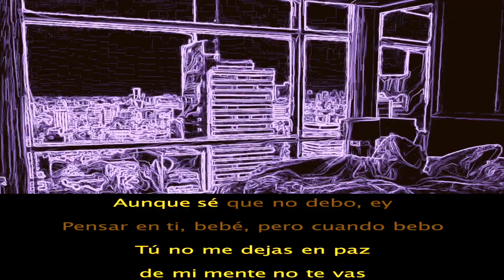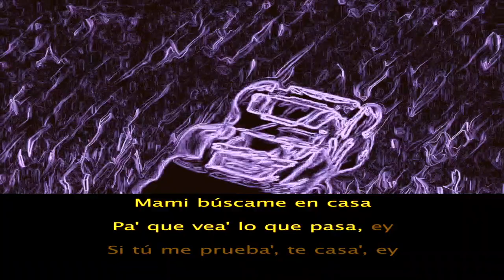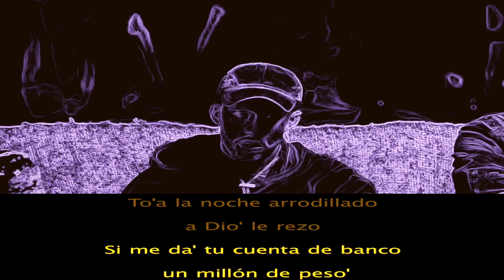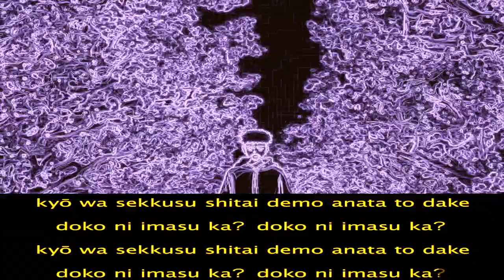Bad Bunny - Yonaguni 🔥 KARAOKE